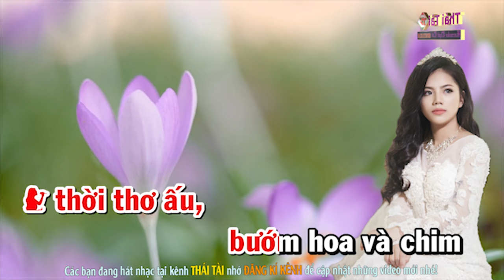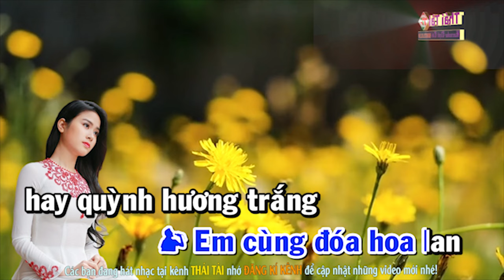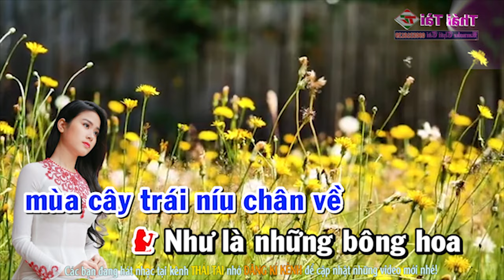Tuổi Đời Mênh Mông Karaoke Song Ca - Beat Thái Tài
► Bài hát : Tuổi Đời Mênh Mông
► Sáng tác : Trịnh Công Sơn
► Thể loại :  karaoke
► trình bày : Thái Tài
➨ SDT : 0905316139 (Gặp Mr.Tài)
❖▬▬▬▬▬▬▬▬▬▬ஜ۩۞۩ஜ▬▬▬▬▬▬▬▬▬▬❖